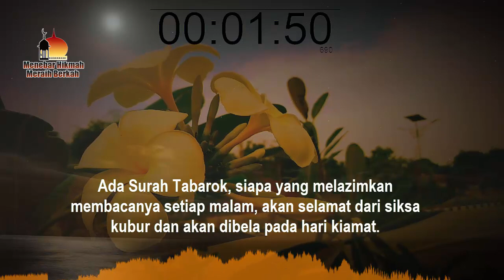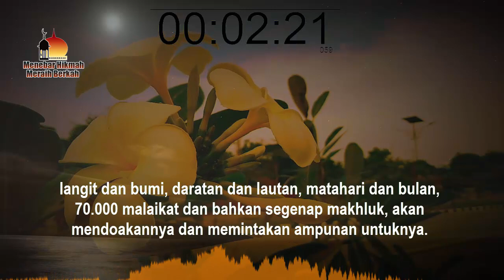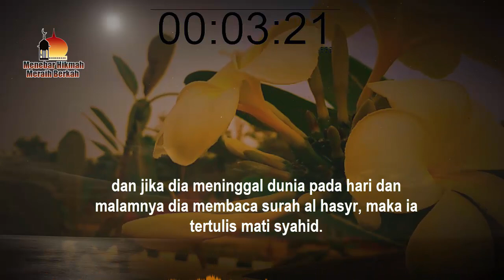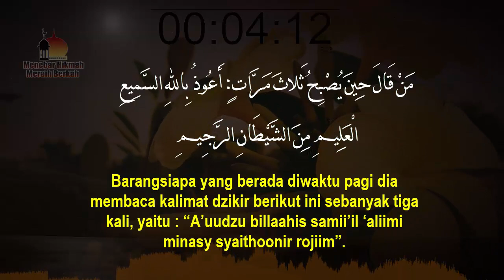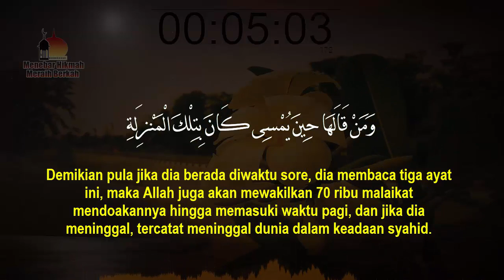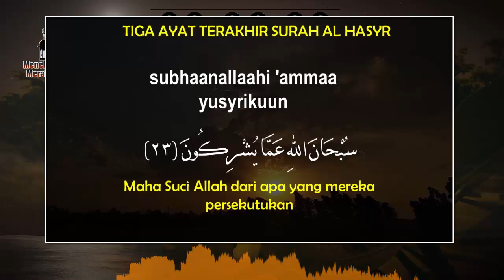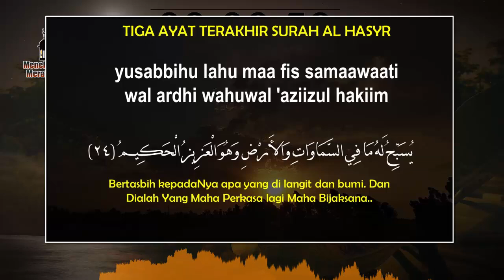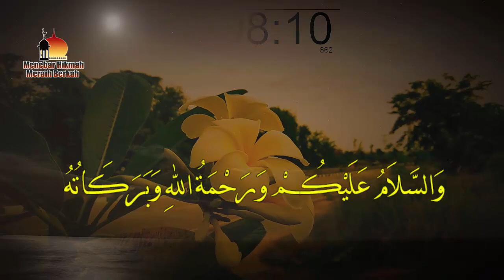ADA 70.000 MALAIKAT MEMOHONKAN AMPUNAN UNTUK ORANG YANG MEMBACA WIRID INI SETIAP HARI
Simak Video Di Link Ini :
WIRID DAHSYAT SETELAH SHOLAT SHUBUH - PEMBEBAS DARI API NERAKA DAPAT PAHALA KHATAM AL QURAN 4 KALI